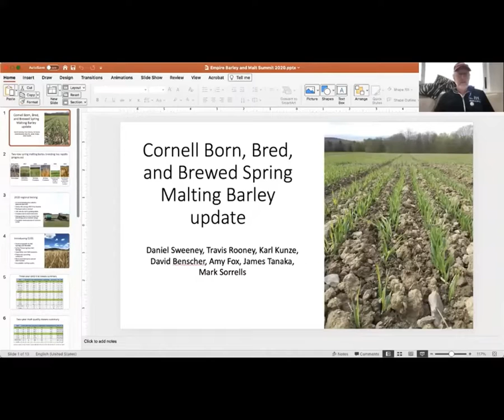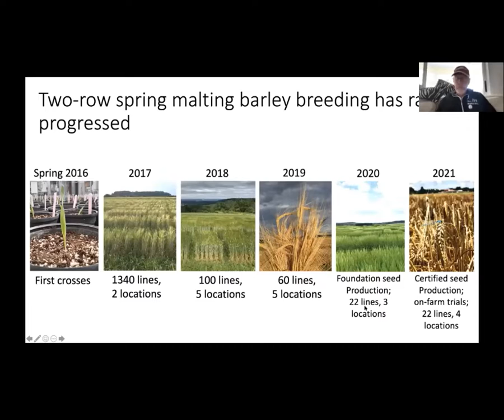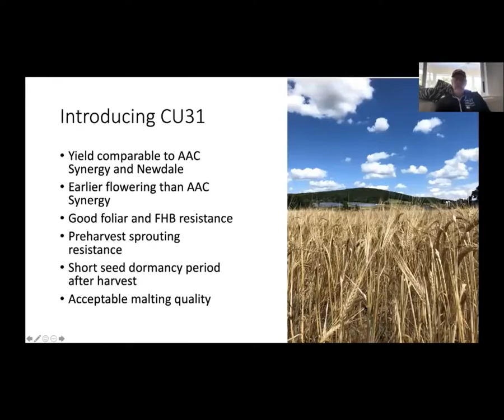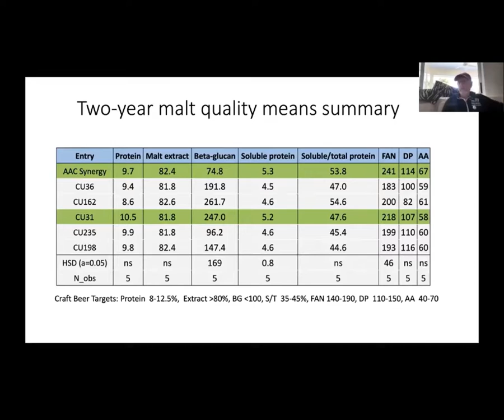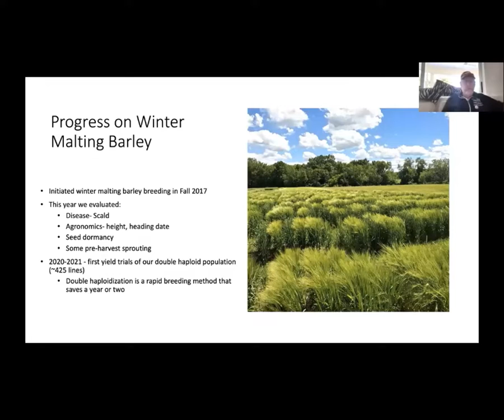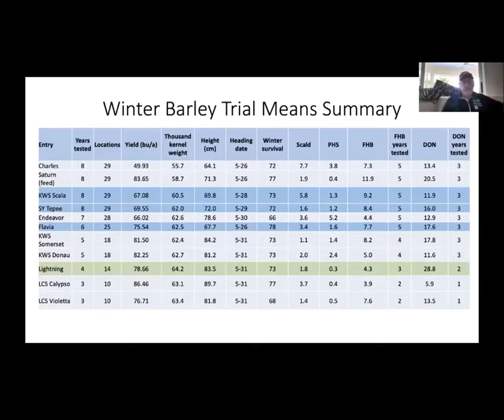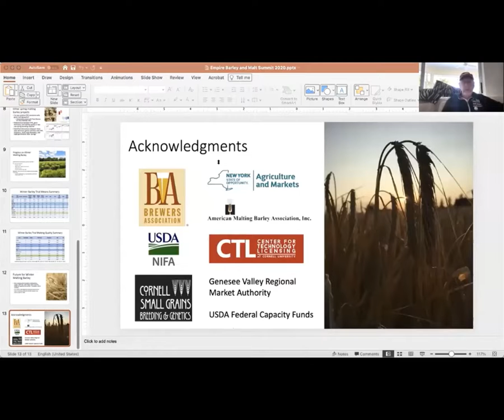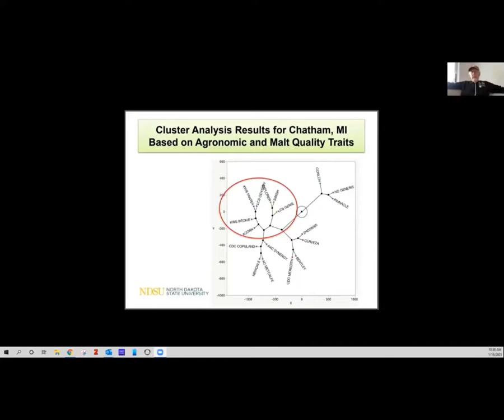Meeting 10 - Grains for Brewing and Distilling Virtual Happy Hour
In session 10, we heard from Dr. Mark E. Sorrells of Cornell University with guest host, Dr. Brook Wilke of Michigan State University. This is the second installment focused on barley breeding strategies for unique and non-traditional climatic regions and highlights the excellent collaborative work being done in crop sciences across the country and beyond!

Due to scheduling constraints, Dr. Sorrells and regular host, Ryan Hamilton, pre-recorded an in-depth conversation about Cornell's barley breeding program and the recently released Excelsior Gold -- a Two-Row Spring Malting barley aimed specifically at New York's craft beverage and craft malting industries.

Dr. Sorrells is one of the founding participants in the Eastern Spring Barley Nursery (ESBN), which has been testing spring barley varieties across multiple states and diverse regions. In 2021, the ESBN's sixth year, Excelsior Gold will be tested across all trial sites, including three in Michigan, so we are very interested to see how it performs in the Great Lakes State.